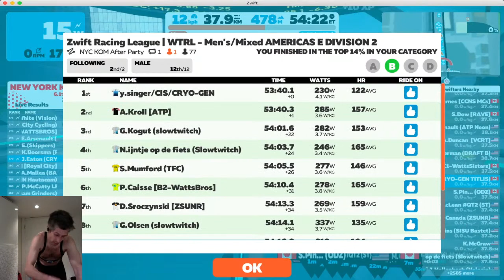ZRL Season 3 Race 3:America's East B2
NYC KOM After Party.  3 Sprints + KOM Points race.

Sprint 1: 9:54
Sprint 2: 22:38
Sprint 3: 35:41
Finish Climb: 50:06